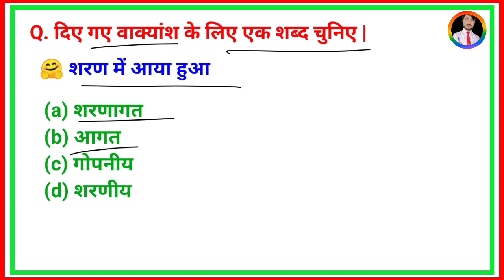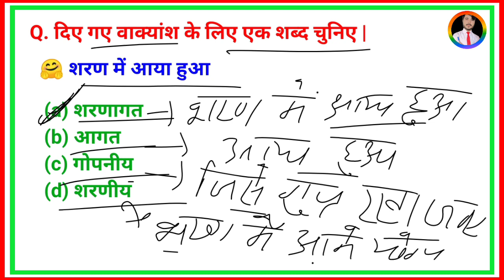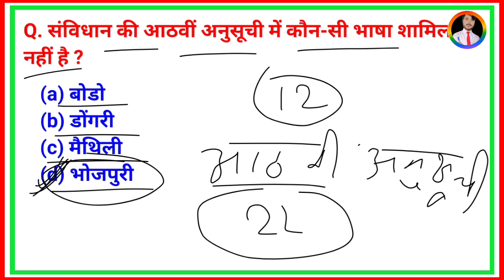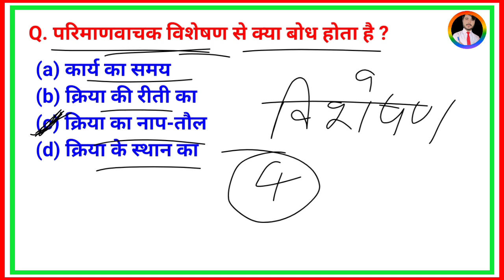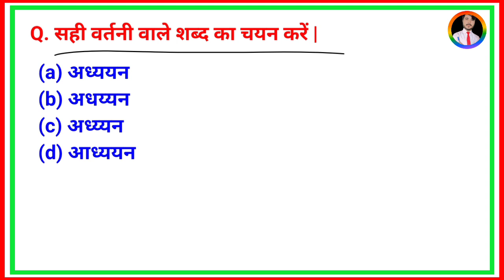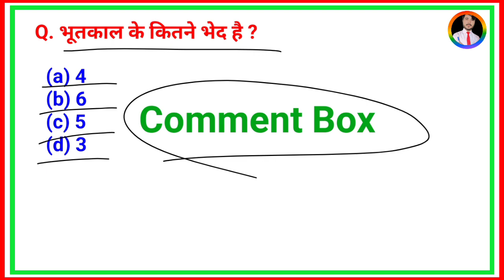🛑bihar civil court hindi classes | bihar civil court hindi question | peon hindi question paper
🛑bihar civil court hindi practice set-71 | bihar civil court hindi paper | peon hindi mock test |

Instagram.com/crazygsadda

YOUR QUERIES👇🥳

bihar civil court peon bharti,
bihar civil court clerk cut off,
bihar civil court clerk interview,
bihar civil court chaprasi,
bihar civil court clerk vacancy 2022 syllabus,
bihar civil court clerk salary 2022,
bihar civil court cut off,

bihar civil court peon hindi question,

🛑bihar civil court hindi practice set-74 | civil court peon hindi mock test | peon hindi question |